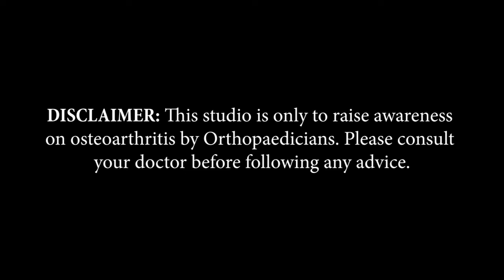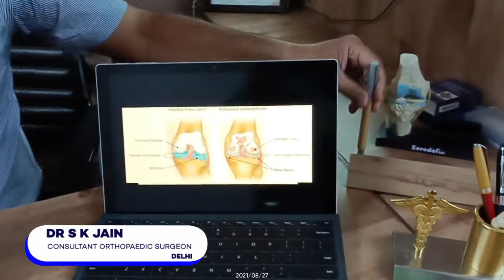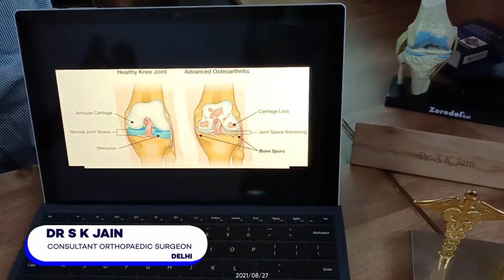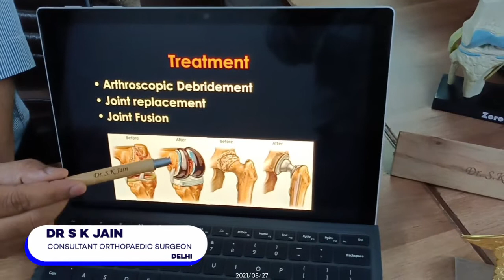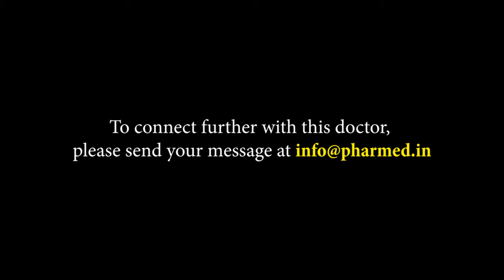Dr. S K Jain | Delhi | Awareness on Bone and Joint Health | Keep Joints Moving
Delhi based Consultant orthopaedic Surgeon, Dr. S K Jain, shares information about Arthritis in this video of 'Keep Joints Moving,’ an initiative by Pharmed Limited on Bone and Joint Health.

Doctor’s Details:
DR S K JAIN
MBBS, MRCS, MS (Ortho), MCH
Consultant Orthopedic Surgeon

FELLOWSHIP
* Adult Reconstruction Fellowship
(National University Hospital, Singapore)
* Johnson & Johnson Fellowship in Joint Replacement).
* Spinal Cord Society Gold Medal.

FORMERLY AT
* Sir Ganga Ram Hospital, New Delhi.
* Kasturba medical College, Manipal
* NDMC University Hospital, Ireland.